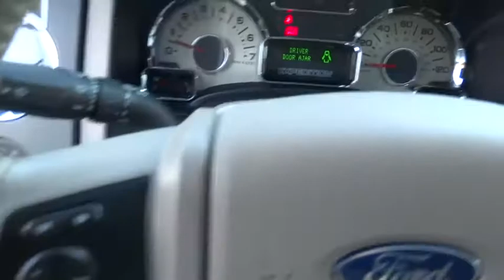2011 FORD EXPEDITION Redding, Eureka, Red Bluff, Northern California, Sacramento, CA 52075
2011 FORD EXPEDITION